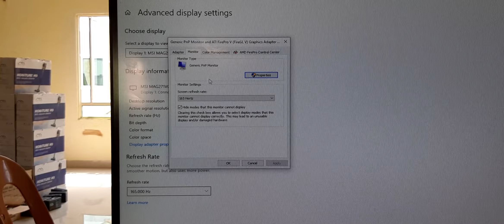LCD No 600 MSI MAG271VCR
layar goresan  dibagian kiri atas dan di samping kanan shadow